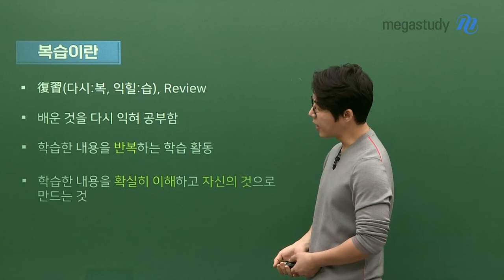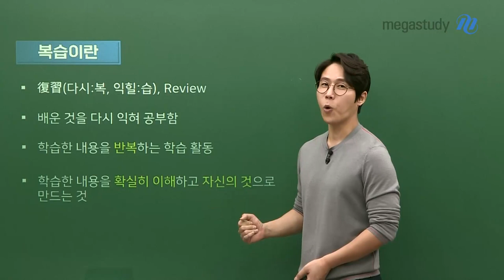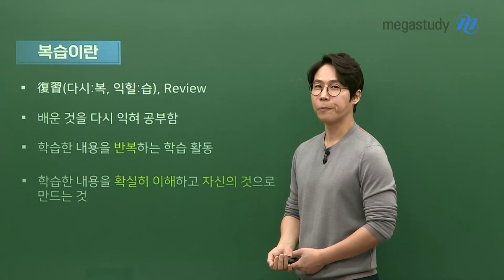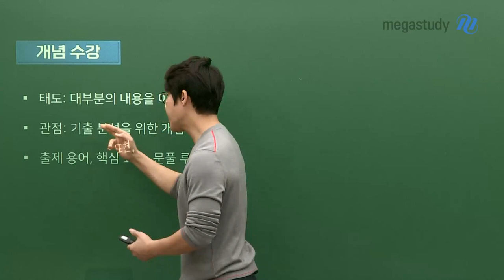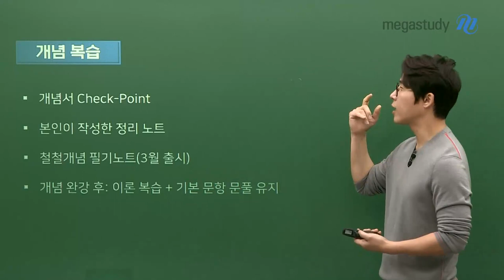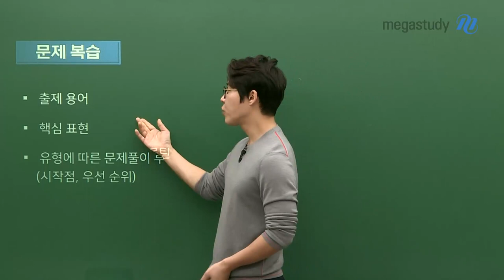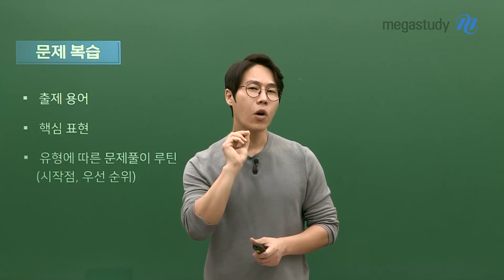[메가스터디] 생명과학 한종철쌤 - ●생명과학 알쓸신잡● 복습의 진정한 의미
생명과학 알쓸신잡 [5탄]
이렇게 복습합시다.

복습이란, 학습한 내용을 확실히 이해하고 자신의 것으로 만드는 것,
그럼! 어떻게 복습해야 할까요?

한종철 선생님이 알려주시는 제대로된 복습 방법,